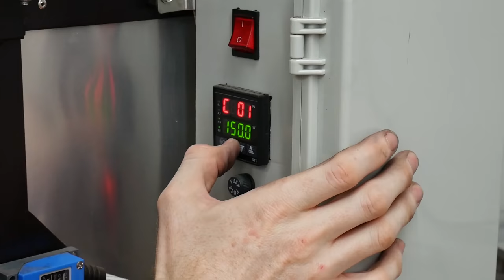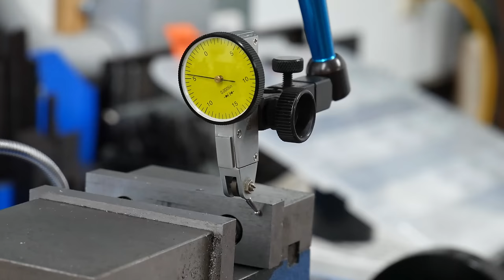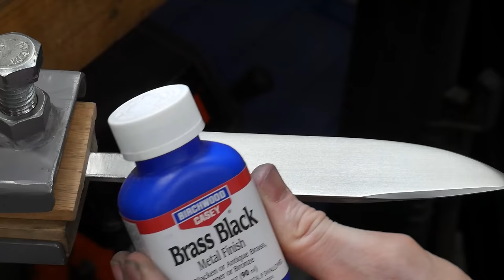My June Hunter | The Fully Compiled Movie | Knife Making 🗡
I recently completed a narrated 3 part build series for my "June Hunter." I figured some of yall may enjoy the fully compiled movie without my voice! If you're interested in the details of this build make sure to check out the other videos in the series. Cheers

🛠 Notable Items and Tools:
3M Versaflo Respirator
Diamond Sharpening Stone
Grobet 6'' File
Cabinetmaker Rasp